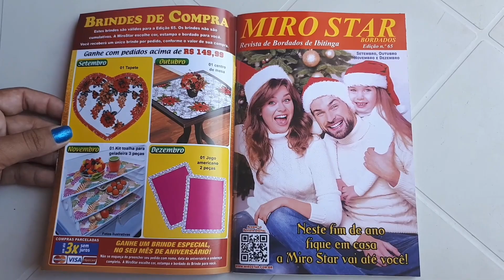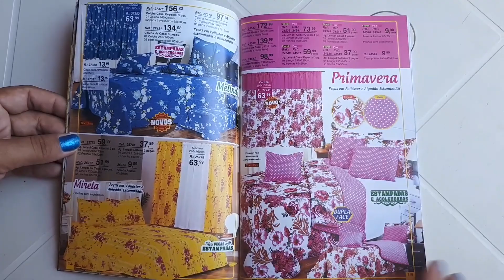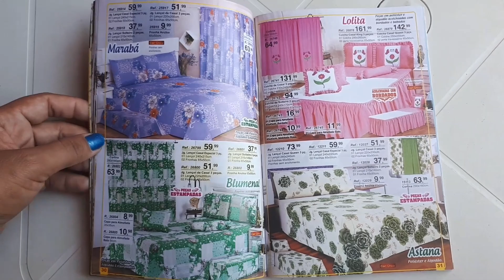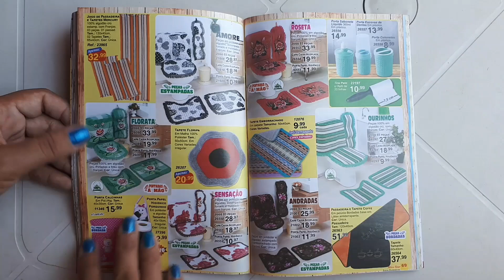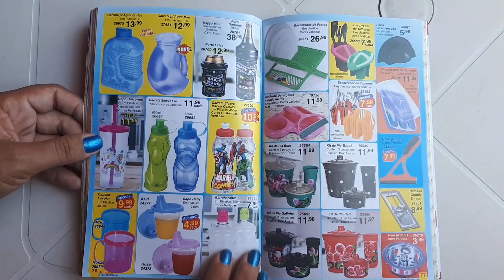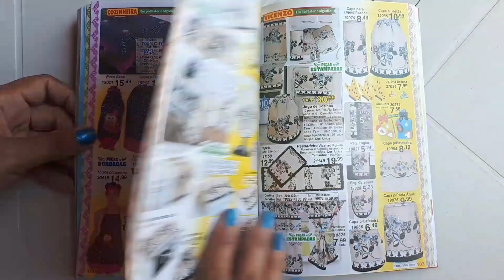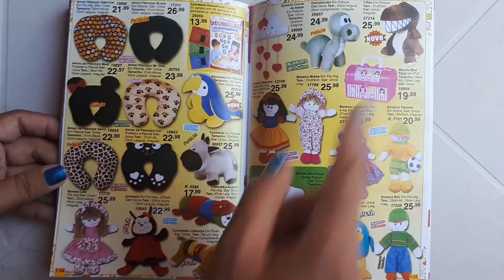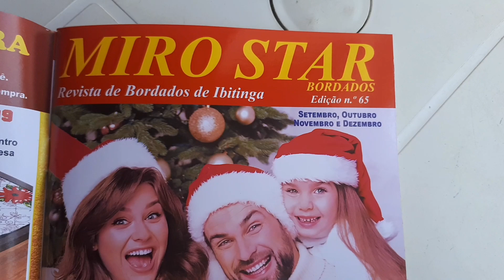Revista da Miro Star Setembro/Outubro/Novembro/Dezembro 2020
Neste fim de ano fique em casa
a Miro star vai até  Você!